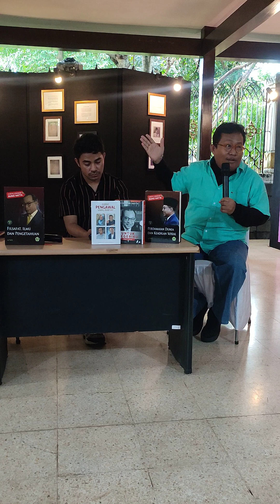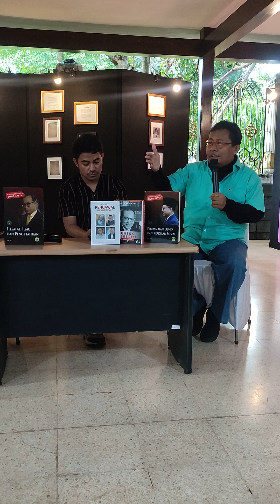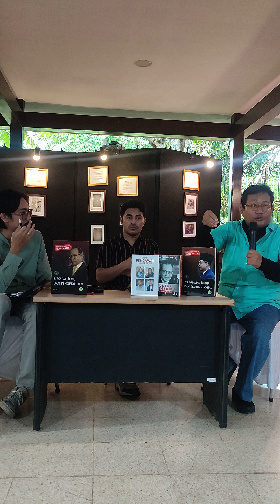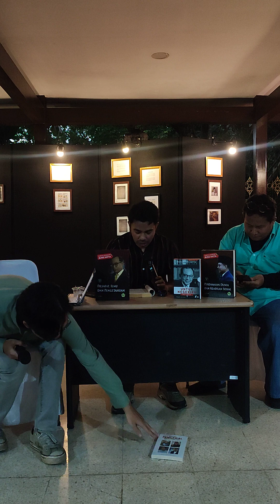Dokumentasi diskusi Teladan Hatta dan Haul 44 tahun